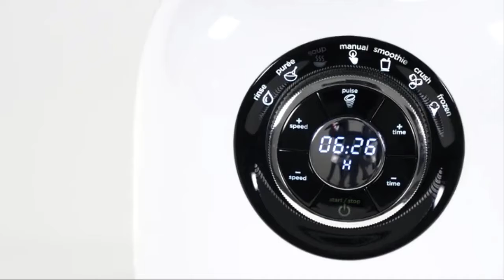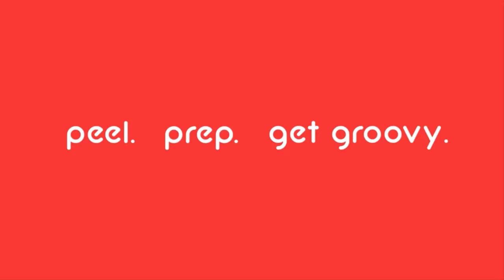best 10 awesome kitchen gadget 2021 #2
Welcome to our best gadget zone channel.
are you looking for best Best kitchen gadget?

then you will find here a lot of kitchen gadget from market.

 we alowes talk about the kitchen gadget.

1 - Vegetable Slicer

2 - Cheese Grater

3 - Waffle Bowl Maker

4 - SmartStore Hand Mixer

5 - Mini Rice Cooker

6 - Chef Series Blender

7 - Clear View Toaster

8 - Rapid Peeler

9 - 7 Jar Yogurt Maker

10 - Safe Slice Mandoline